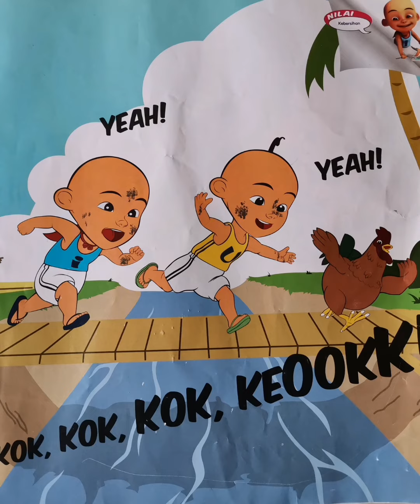Aduhhh.. Sakit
Siri Anak Baik
Nilai :Kebersihan